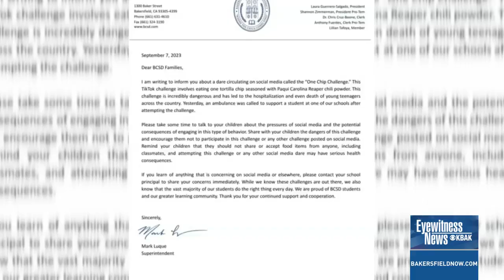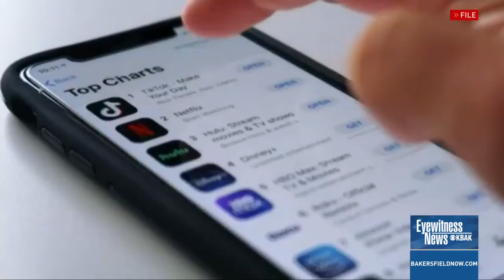Bakersfield City School District warns parents about 'One Chip Challenge' after student health scare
The Bakersfield City School District is warning parents and guardians about the “One Chip Challenge” after an ambulance was called for a student at one of the schools trying to do the dare.